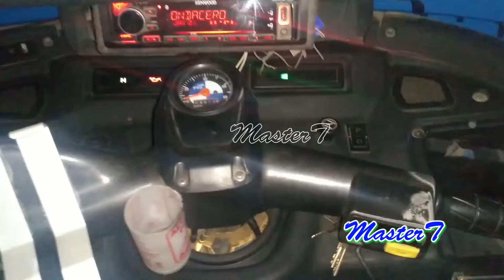el freno esta duro, piso el pedal de freno y esta duro y no regresa con facilidad BAJAJ, TVS